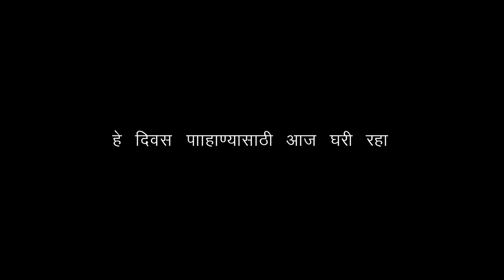STAY HOME STAY SAFE | LOCKDOWN | ONE SHOT PRODUCTION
घरी राहा, सुरक्षित राहा

परिस्थिती खूप धोकादायक झाली आहे , कृपया घरी राहा.

आपले आपुलकीचे सण परत दर वर्षी प्रमाणे साजरे करायचे असतील तर आपल्या साठी आपल्या माणसांसाठी घरी राहा.

एका कोरोना मुळे गुडीपाडवा हा मराठी माणसाचा नवीन वर्ष नसल्या सारखा पूर्ण झाला.

गणेश चतुर्थी , नवरात्री , १५ ऑगस्ट , क्रिसमस , हे सण आपल्याला परत एकत्र येऊन तसेच साजरे करायचे आहेत.

पहिल्यांदा घरी बसून आपल्या देशा साठी लढण्याची संधी मिळाली आहे, कृपया पोलीस कर्मचारी , डॉक्टर , सफाई कर्मचारी , नर्स , ह्यांना सहकार्य करा.

The situation is now critical, please stay home.

We have to celebrate our most favourite festivals again with peace and happiness. Please stay at home for yourself and yout loved ones.

A small virus have made worst new year for the Maharashtrian people. ( Gudipadwa )

We have to came and celebrate Ganesh chaturthi , Navratri , 15 August , Christmas and others festivals.

It is the first time we can save our country by just sitting at our own house, please co-operate with the unseen heros like police , doctor , nurse , BMC.

Song :- Dino James
गीत :- डिनो जेम्स

Cinematography :- Vinit Barua , Sail Berde , Amit Ghadge ,Prasad Kadam , Yash Ghadigaonkar , Aditya Achrekar.
Aerial :-  saurabh bhattikar & siddhesh gundaye
Special thanks :- Prathamesh sawant
छायाचित्रकार :- विनीत बरुआ , साईल बेर्डे , अमित घाडगे , प्रसाद कदम , यश घाडीगावकार , आदित्य आचरेकर.

Edit :- Prasad Kadam
एडिट :- प्रसाद कदम